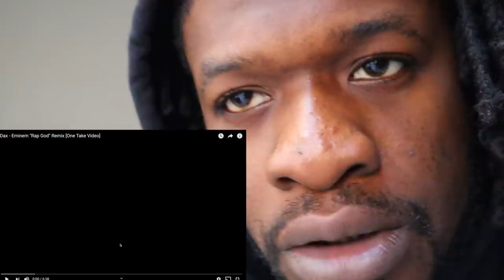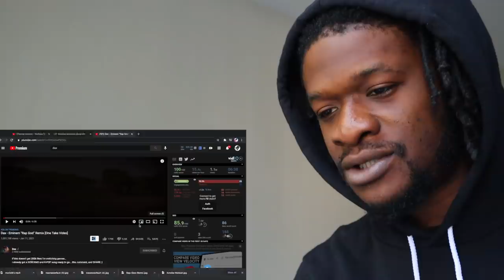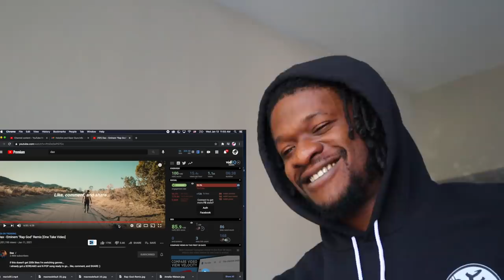SCRU FACE JEAN Reacts to Dax - Eminem "Rap God" Remix [One Take Video]